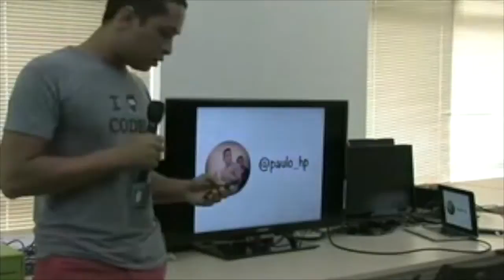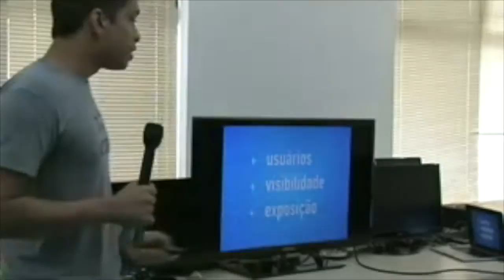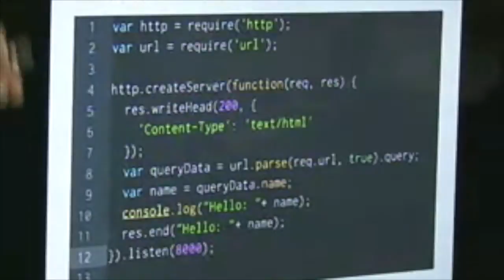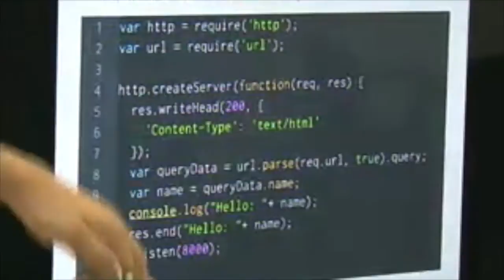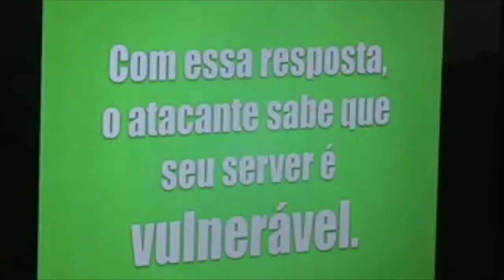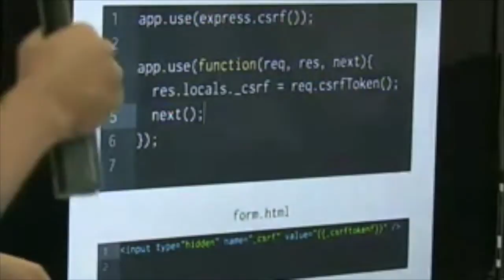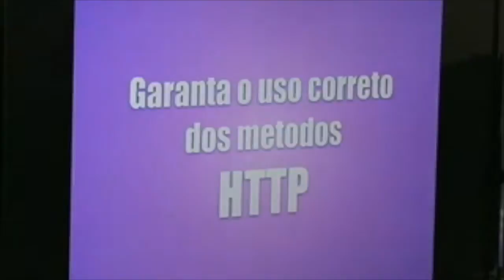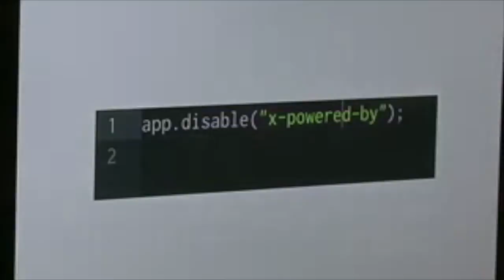Como deixar sua app Node.js segura, Paulo Pires